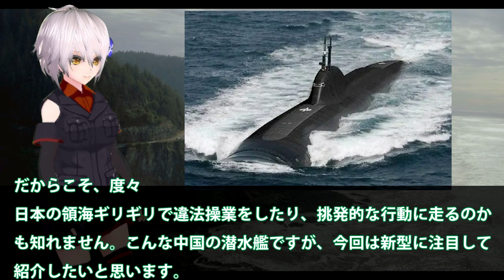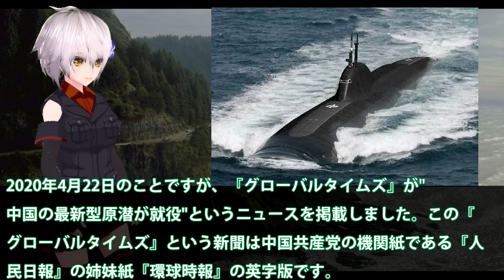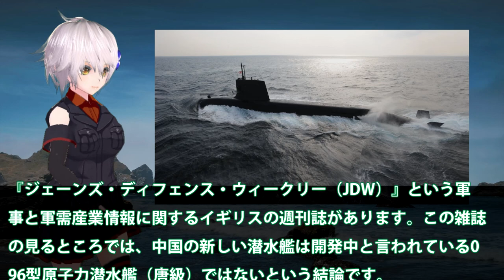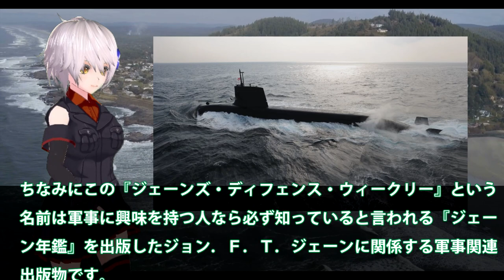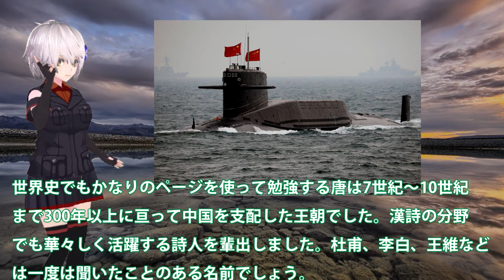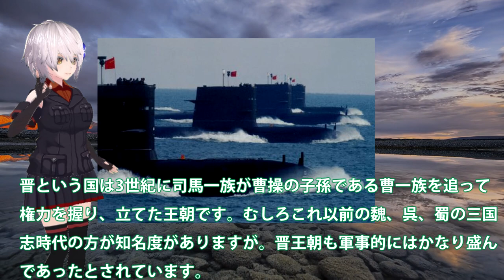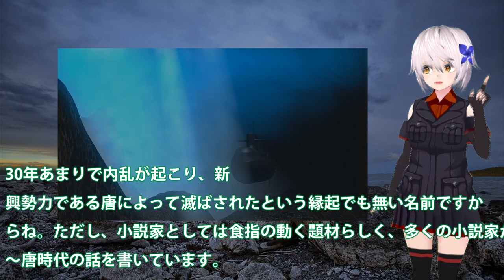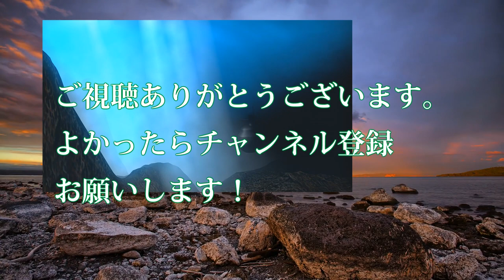中国（涙）中海軍096型原子力潜水艦就役待ち!最大射程7500キロの弾道ミサイルは・・・日本領海内での中国原潜国旗問題は日本の？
中海軍096型原子力潜水艦就役待ち!最大射程7500キロの弾道ミサイルは・・・日本領海内での中国原潜国旗問題は日本の？

関連動画
米国メディアが選ぶ最強の空軍に自衛隊｜米軍に空自とだけは戦いたくないと言わせた逸話
まさか強襲揚陸艦が燃えるなんて？中対台の緊張も米国原空母停止で火事場の・・・豪州もアタック級は散々な

引用・転載「出典：海上自衛隊ホームページ」
引用・転載「出典：航空自衛隊ホームページ」
引用・転載「出典：陸上自衛隊ホームページ」

【中国の潜水艦？】奄美沖の接続水域を潜航したままの航行を確認！P－1哨戒機や護衛艦「かが」などが確認【海上自衛隊】
日本が開発競争でトップ／ヤバイくらい安全な次世代原子炉／メルトダウン無し／あり得ないほど高効率な高温ガス炉【ゾクゾク】【ぞくぞく】【海外の反応】【政治経済】
米国の情報収集衛星が進んでいる！｜防衛省の人工衛星の運用は通信やミサイル探知も視野